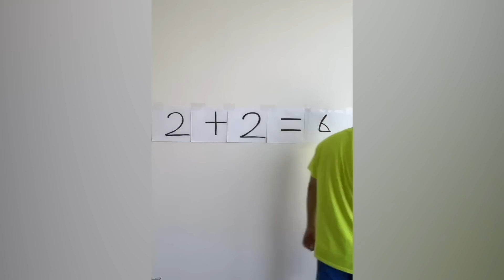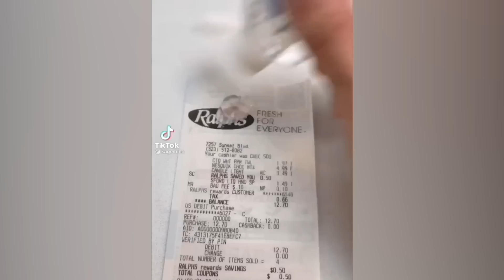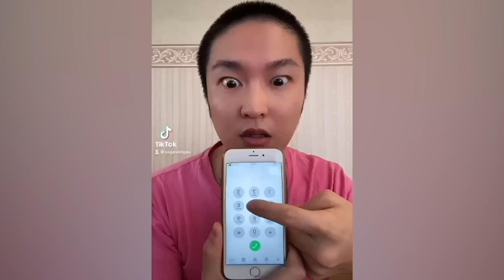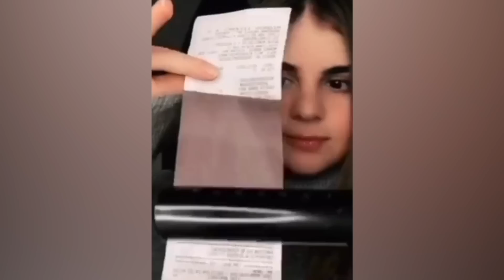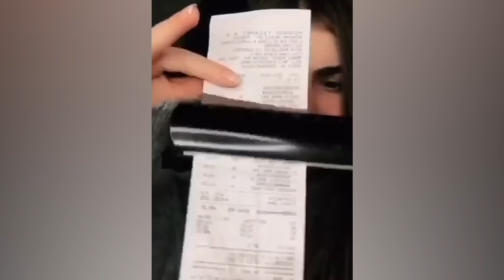CRAZIEST Sagawa1gou Funny TikTok Compilation | Try Not To Laugh Watching Cactus Dance Challenge